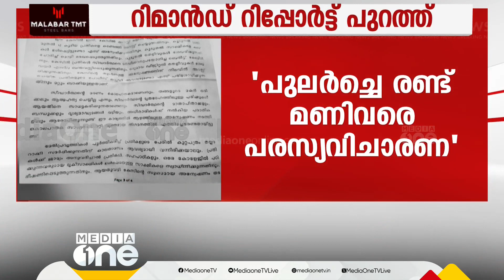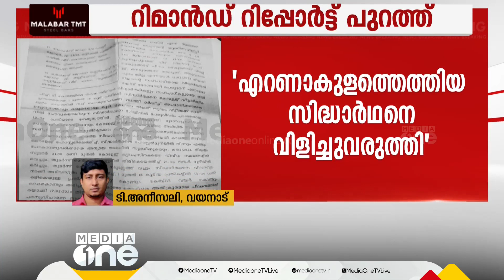സിദ്ധാർഥനെ വിളിച്ചു വരുത്തിയത് പരാതി ഒത്തുതീർപ്പാക്കാൻ; റിമാൻഡ് റിപ്പോർട്ട് പുറത്ത്